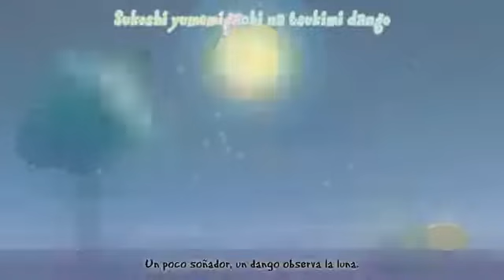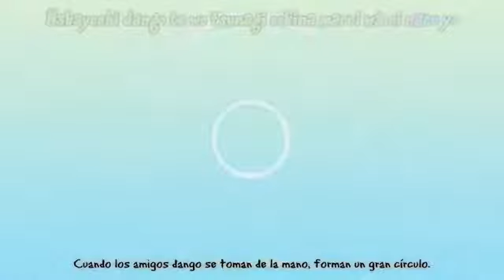"Dango Daikazoku"_chata/CLANNAD/Ending